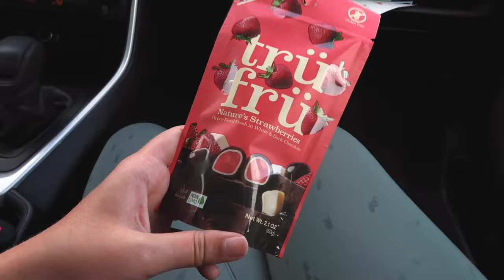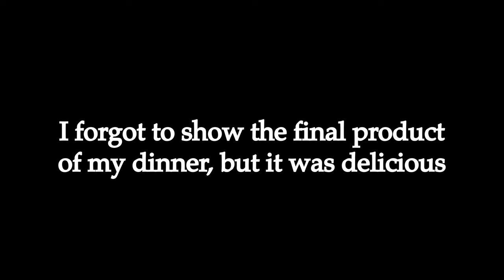let's go grocery shopping for two//my monthly grocery shopping routine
Let's go grocery shopping for two. I typically go grocery shopping once a month, and then pick up a few random things throughout the month, so here is my grocery shopping routine.

campaign=storebio-Hannah Glover